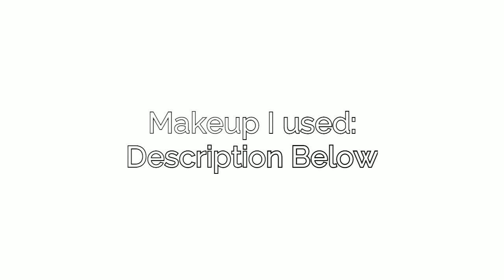SOFT GLAM MAKEUP/ SHIMMERING LOOK FT. LOCAL BRANDS